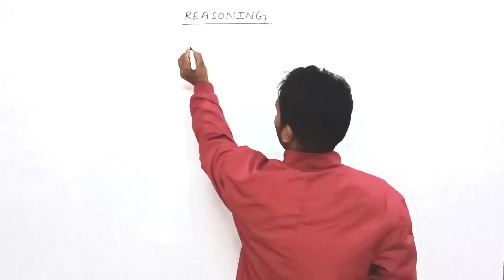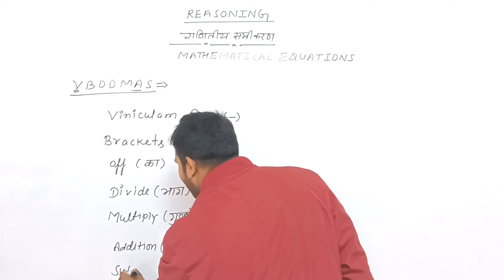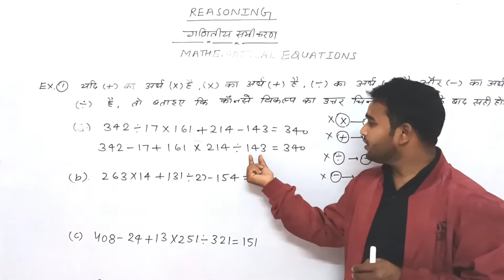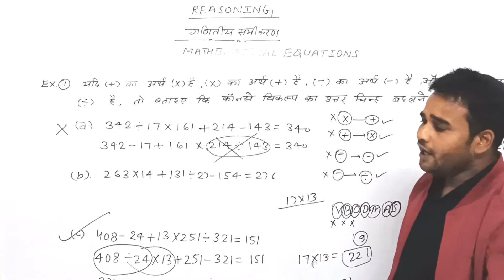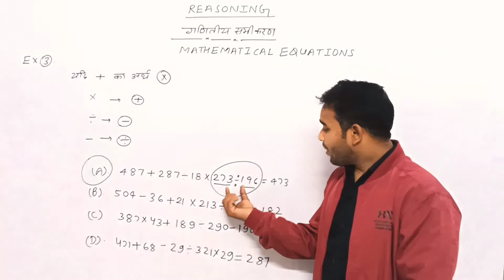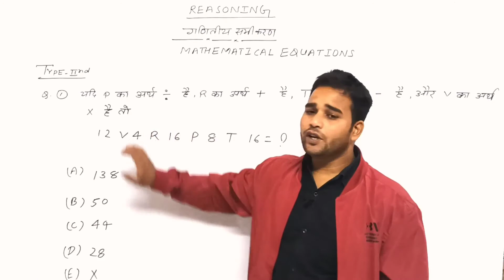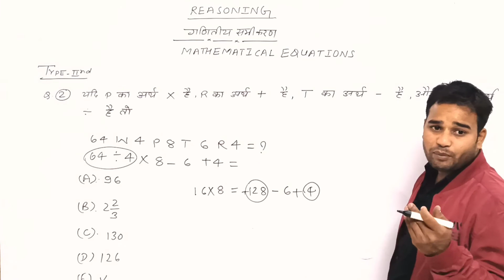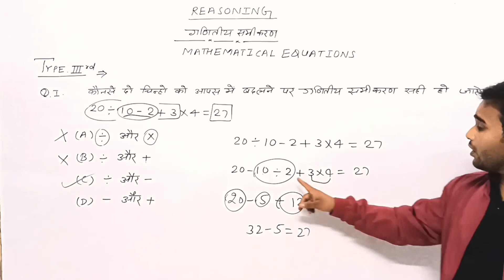L-01।Reasoning । Mathematical Operations (गणितीय संक्रियाए )।By Er. Dinesh Prajapat Sir द्वारा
L-01।Reasoning । Mathematical Equations (गणितीय समीकरण )।By Er. Dinesh Prajapat Sir द्वारा।